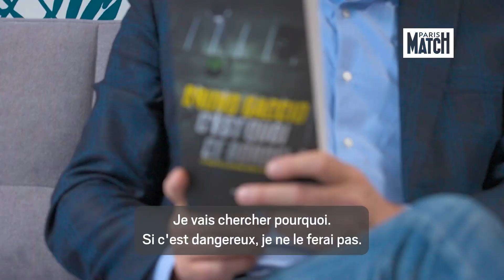𝗟’𝗛𝗜𝗦𝗧𝗢𝗜𝗥𝗘 𝗗𝗘… 𝗕𝗿𝘂𝗻𝗼 𝗚𝗮𝗰𝗰𝗶𝗼 : « J'ai échappé aux gardes du corps de Michael Jordan ! »